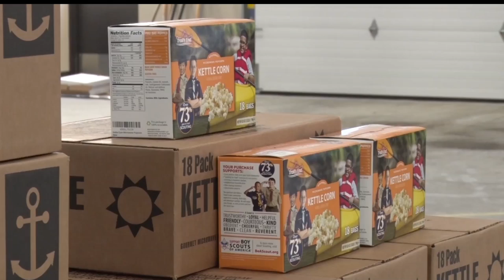Local Boy Scouts Make Popcorn Donation To The Military